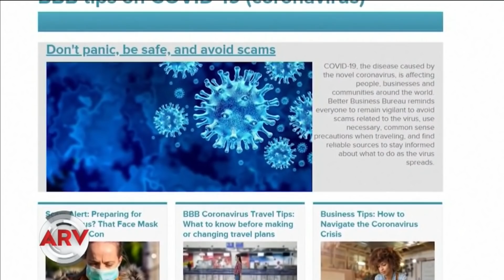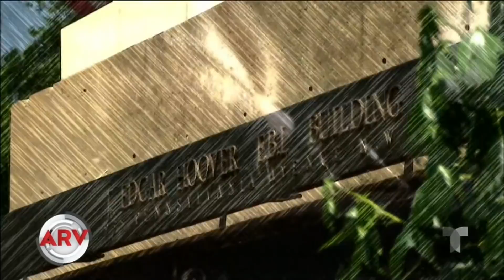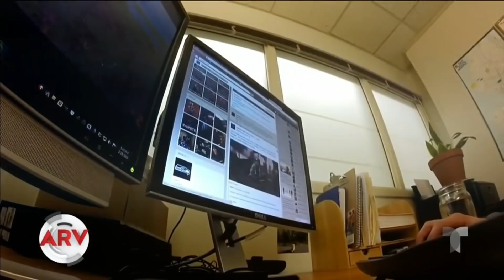Coronavirus: FBI advierte sobre estafas por teléfono y correo electrónico | Al Rojo Vivo | Telemundo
Las autoridades hacen un llamado a estar atentos a las estafas, ya que los delincuentes se están aprovechando de la crisis sanitaria para sacar dinero.